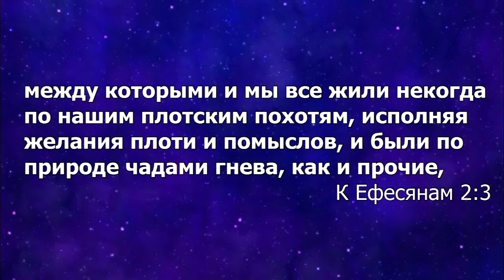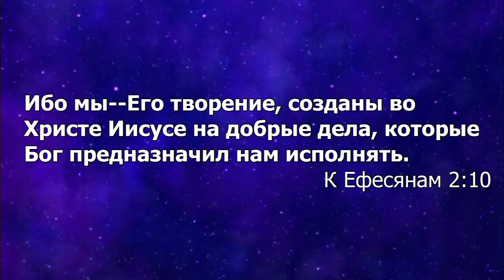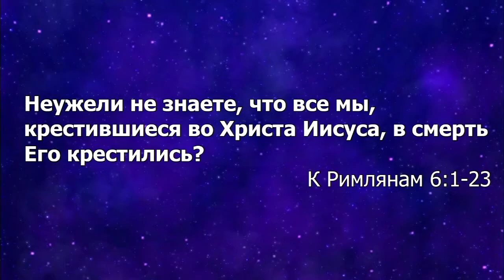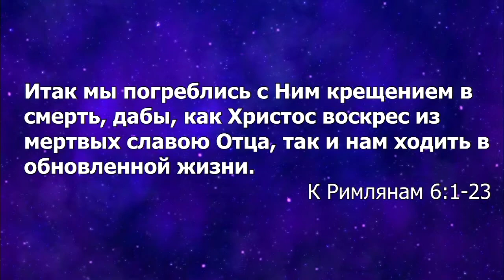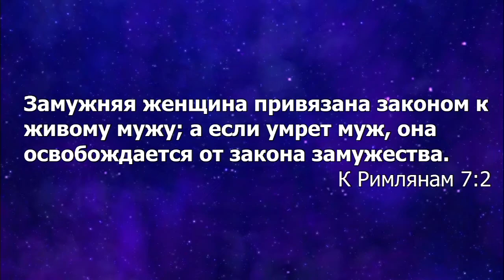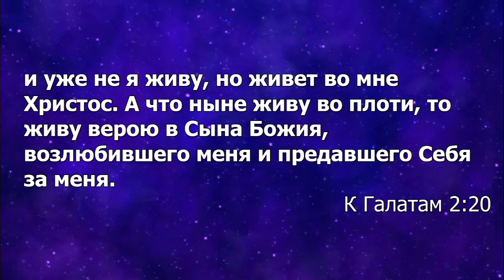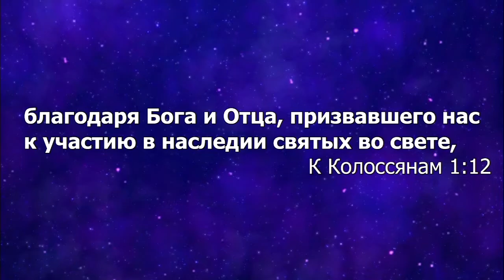Вил Мэрейс. Божья благодать и «дешёвая» благодать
Конференция "Духовные дары и благодать в церкви". Которая проходила 23 ноября  2019 г. С участием служителей из ЮАР Карэл Албертин и Вил Мэрейс.